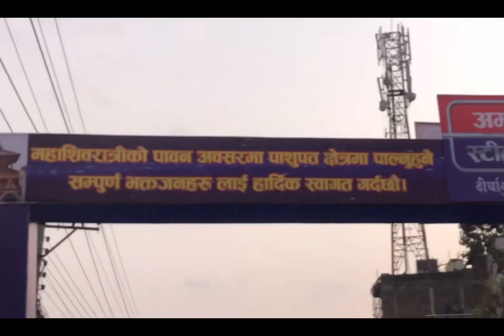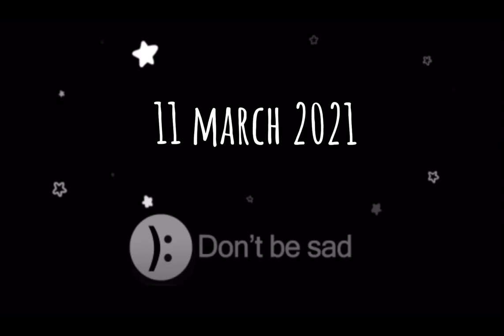Pashupatinath temple (shivaratri special for the first time🛕🙏🏽) vlog-5